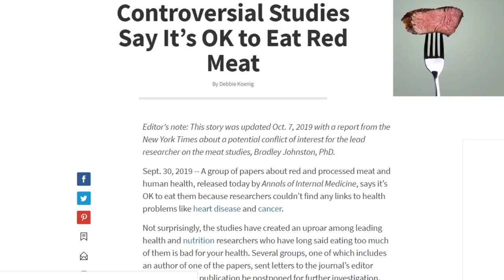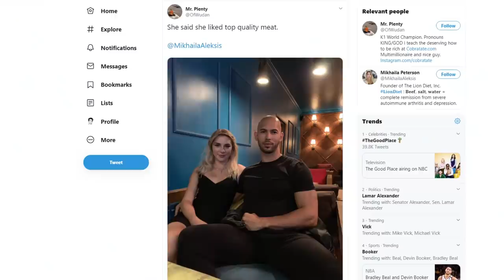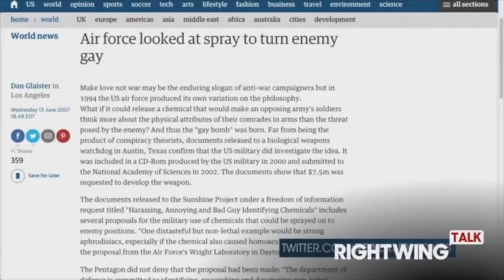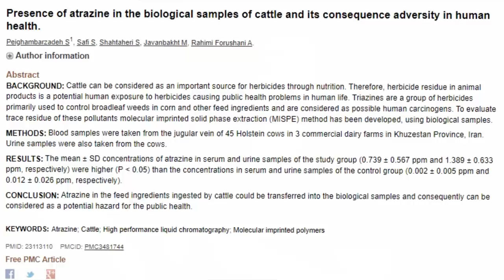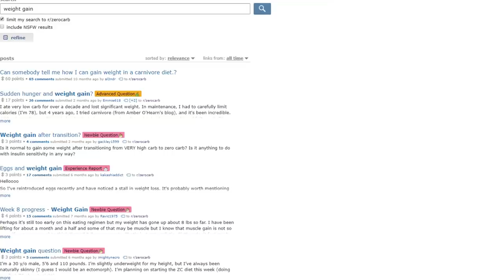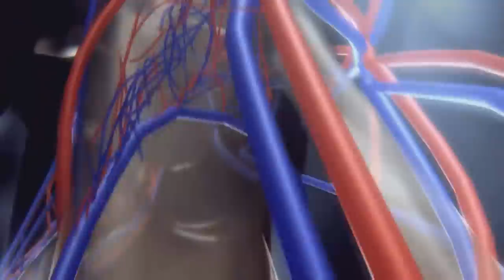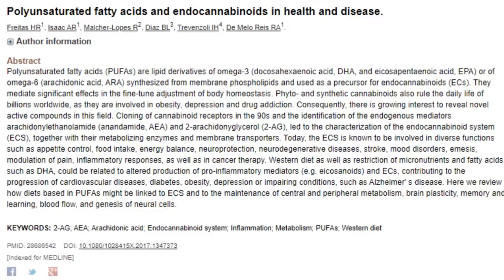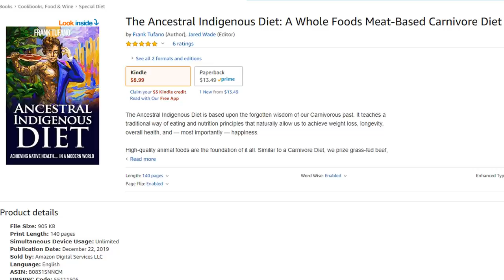Mikhaila Peterson wants to Feminize Men